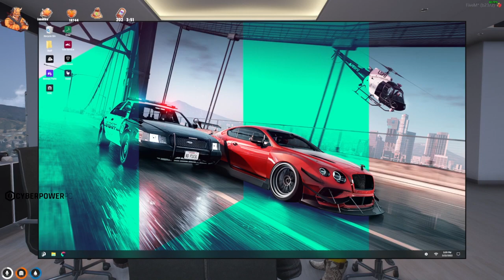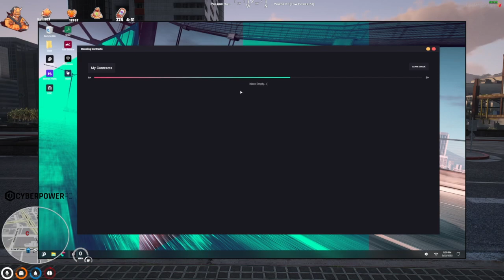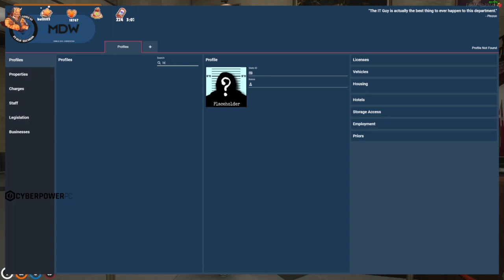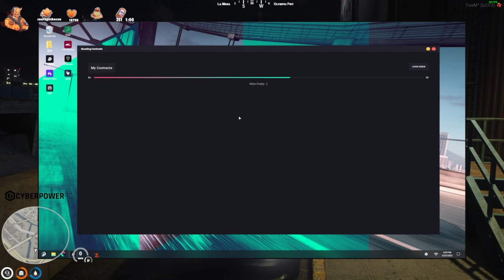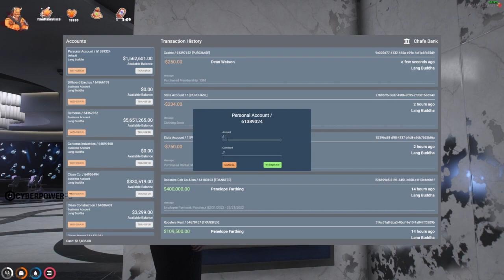MiKiKeiVod "buddha" (Part.1) Lang Buddha | NoPixel | ^_^ 03|22